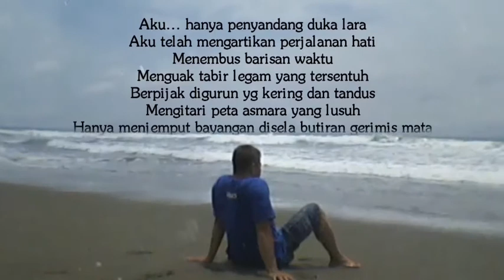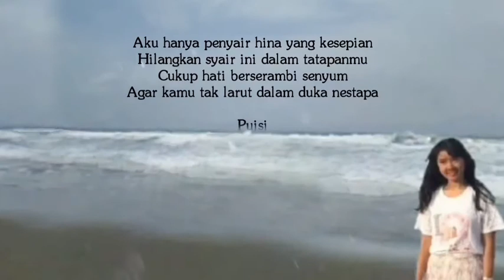PENYAIR SUNYI | Puisi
Penyair Sunyi

Aku... hny penyandang duka lara
aku telah mengartikan perjalanan ht
menembus barisan wkt
menguak tabir legam yg tersentuh
berpijak digurun yg kering dn tandus
mengitari peta asmara yg lusuh
hny menjemput bayangan
disela butiran gerimis mt

aku hny sang syair
yg tak henti menggoreskan duka
mimpi disepanjang mlm yg kelam
menggulung semua keindahan semu
kebalik raut bayangan pilu

ketika surya memayung hari
menikam ujung jantung yg lelah
dihentak perihnya sepi
sebagaimana wajah sang malam
dihimpit sepi dan sunyi

q hny pnyair hina yg kesepian
hilangkan syair ini dlm lisanmu
cukup hati brserambi senyum

Puusi
2014